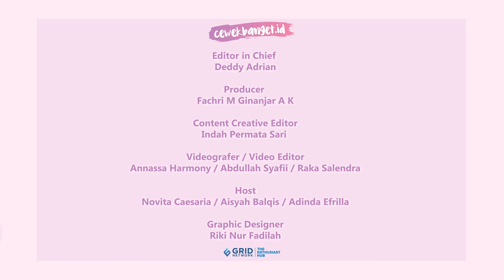BIGHIT UMUMKAN J-HOPE BTS AKAN WAMIL, ARMY AMAN?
CewekBanget.ID

J-Hope tampaknya bakal jadi member kedua BTS yang akan pergi wamil atau wajib militer nih, girls. Sebelum J-Hope, Jin adalah member pertama BTS yang menjalankan wamil. Yup, BTS sekarang ini berada di usia untuk cowok Korea Selatan menjalankan wamil dan kabar terbaru datang dari J-Hope. Kabar rencana wamil J-Hope BTS ini diumumkan oleh BIGHIT MUSIC melalui Weverse.

Credit.
Editor in Chief : Deddy Adrian
Producer : Fachri M Ginanjar A K
Content Creative Editor : Indah Permata Sari
Videografer : Annassa Harmony /Abdullah Syafii / Raka Salendra
Video Editor : Annassa Harmony / Abdullah Syafii / Raka Salendra
Host : Novita Caesaria / Aisyah Balqis / Adinda Efrilla
Graphic Designer : Riki Nur Fadilah
CewekBanget.id

EDITORIAL OFFICE
Kelurahan Gelora
10270
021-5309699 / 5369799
Ext. 4102 (sekretariat)
ADVERTISING
Kelurahan Gelora
10270
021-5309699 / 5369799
Ext. 4102 (sekretariat)